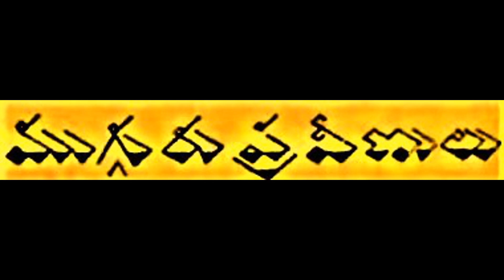|Mugguru praveenulu Chandamama kathalu |చందమామ కథలు | Telugu stories |Audio book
| Mugguru praveenuluChandamama kathalu |చందమామ కథలు | Telugu stories |Audio book